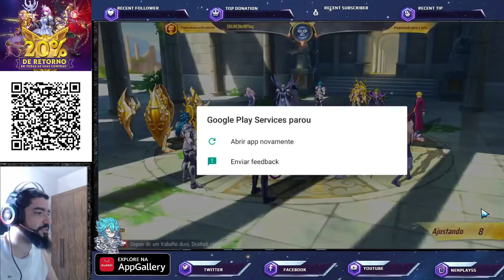Duplo Buff no Orfeu Insano: Lune e Dohko Divino - Saint Seiya Awakening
Confira gameplay com estratégia de aplicar dois buffs ao mesmo tempo no Orfeu de Lira com Lune de Balron e Dohko de Libra de Armadura Divina em saint seiya awakening.